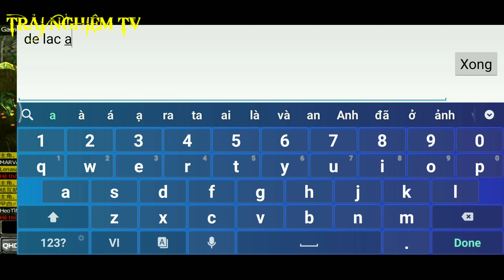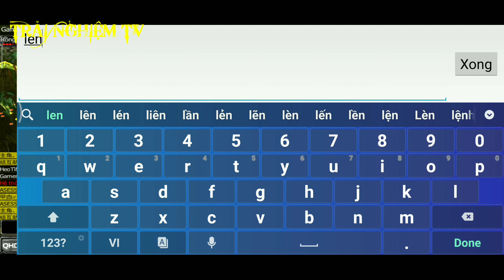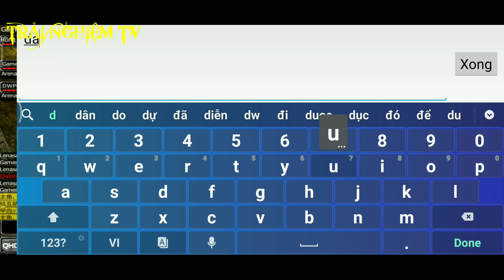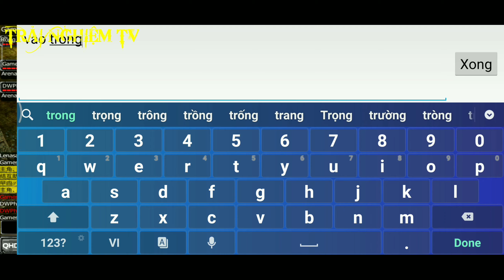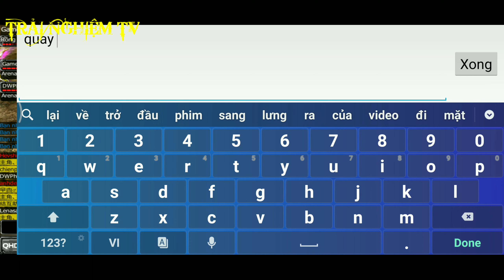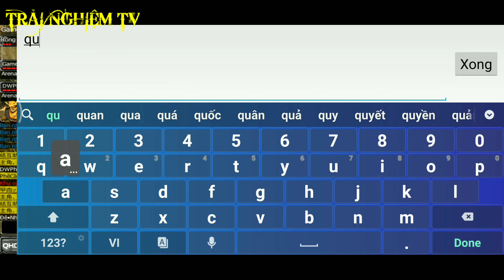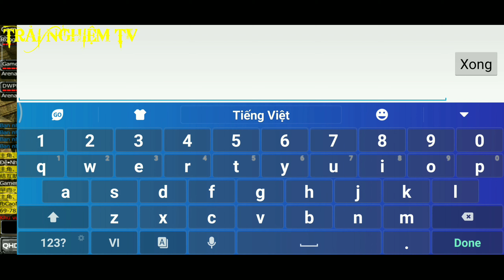Mu lok mobile. Dw cùi bap nhất sv đi pk. Trải nghiệm Tv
Video mang tính  giải trí  cùng  2 người  bạn  đi  pk.

Kênh Trải nghiệm Tv xin chào các bạn.

Video mang tính chất giải trí và tham khảo nhé.

Xin ý kiến và comment cho em biet thêm thông tin về games mulok mobile nhe.

Xin 1 lượt chia sẻ
Xin 1Like

Rất mong được sự ủng Hộ của các bạn để kênh Trải nghiệm Tv ngày càng phát triển hơn xin cảm ơn.

Tôi rất tôn trọng quyền sử dụng và bản quyền video của bạn. Nếu có vấn đề gì về việc vi phạm bản quyền thì bạn hãy gửi gmail cho tôi biết. Tôi sẽ rỡ và xóa video bị vi phạm đó ngay. Mong được sự giúp đỡ và hợp tác với bạn 🤝

®video thuộc quyền sử dụng và cũng là bản quyền của kênh youtube Trải nghiệm Tv.

mulokmobileDw pk bá đạo
reviewdw đi pk mulokmobile
dw sức mạnh khủng pk